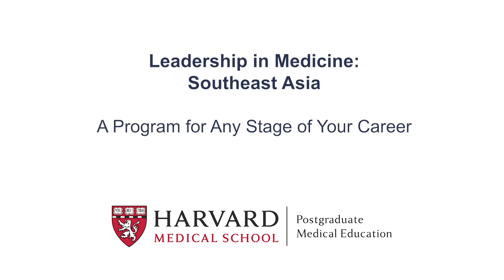A Program for Any Stage of Your Career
Juan Lucas Rosas, MD, Quality Management Director, FV Hospital Ho Chi Minh City, Vietnam shares that among the various health care leadership courses he has taken, our Leadership in Medicine: Southeast Asia program stands above the rest.